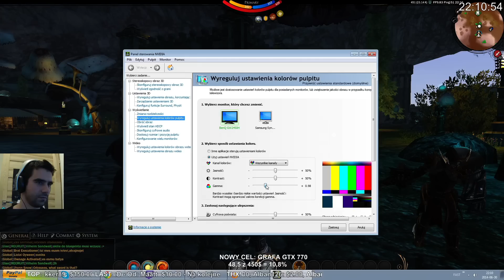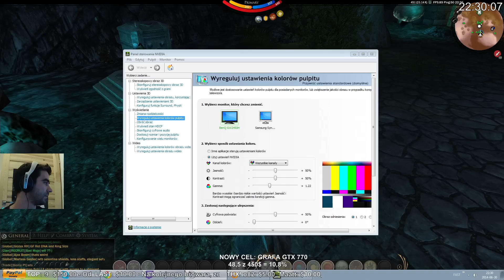2014 06 30 #7 Darkfall: Unholy Wars, początek